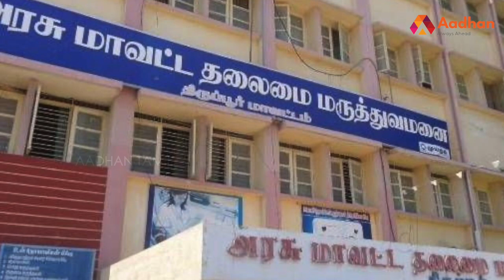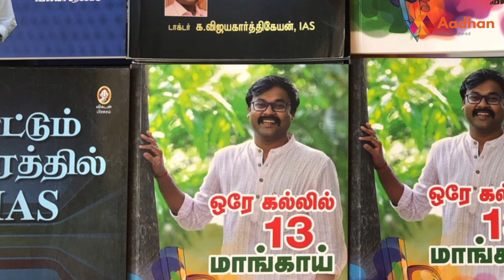யார் இந்த விஜய கார்த்திகேயன்? | திருப்பூர் கலெக்டர் | Story Of VijayaKarthikeyan | பிரபலங்களின் கதை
யார் இந்த விஜய கார்த்திகேயன்?  திருப்பூர் கலெக்டர் | Story Of VijayaKarthikeyan | Aadhan Tamil